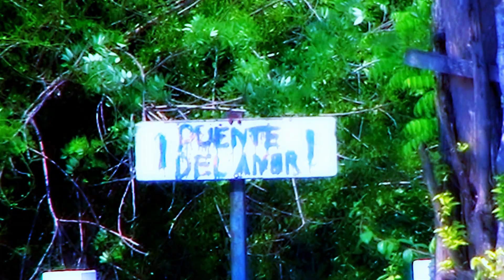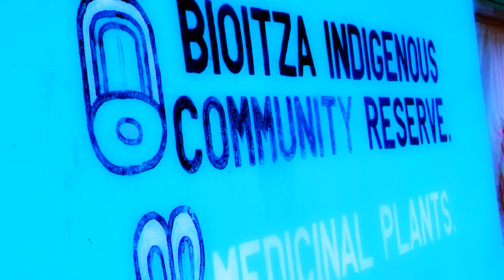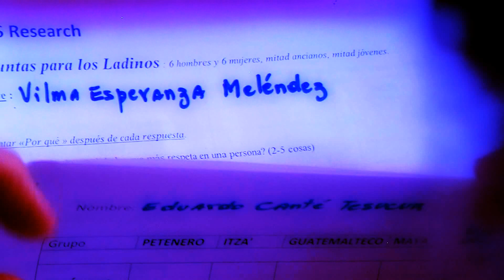San Jose, Guatemala!